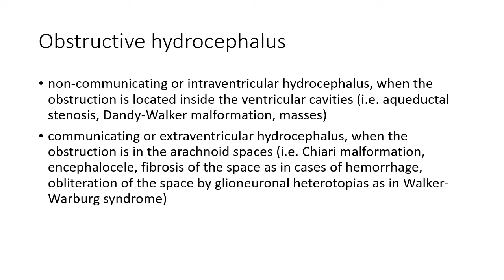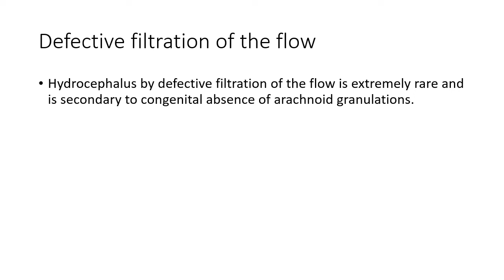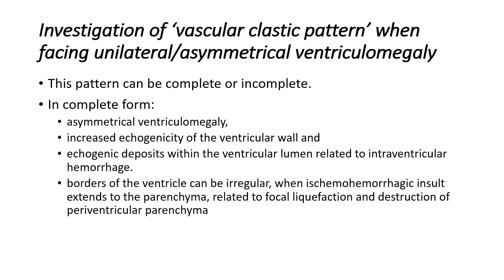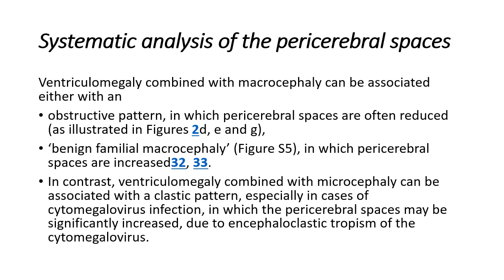Fetal ventriculomegaly – further evaluation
Fetal ventriculomegaly - further evaluation. Fetal medicine point of view